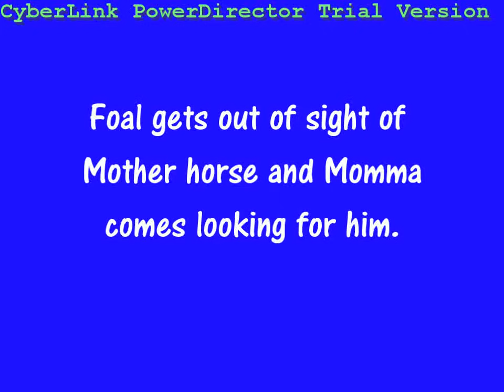Mother Horse Comes looking for Baby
Foal horse